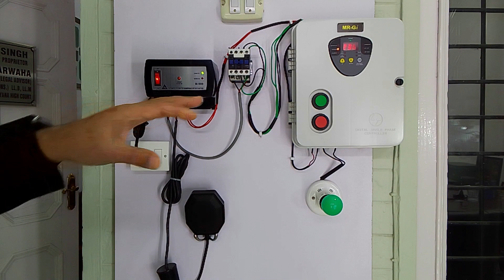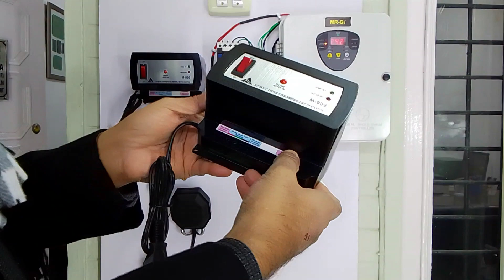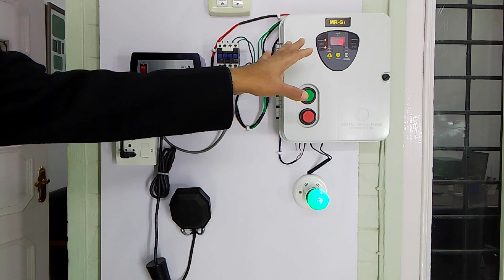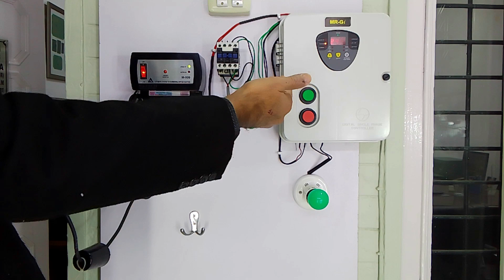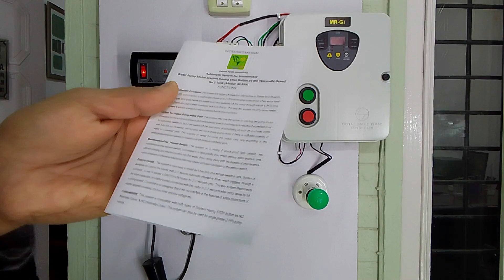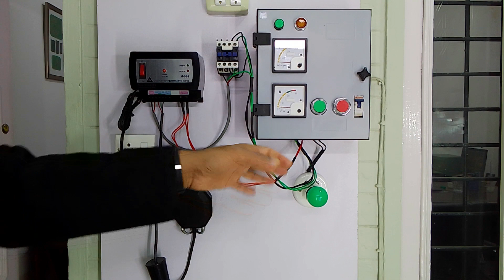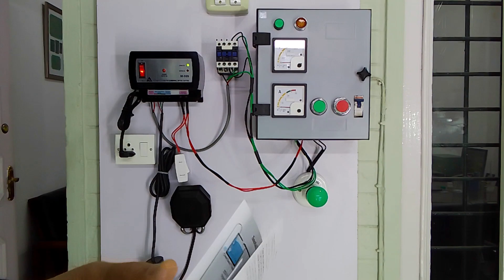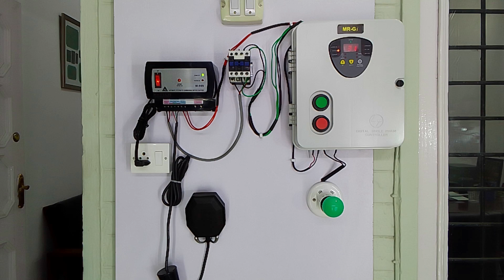सबमर्सिबल मोटर के डिजिटल और सामान्य स्टार्टर के लिए जल स्तर नियंत्रक की स्थापना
DIGITAL STARTER SHOWN IN THIS VIDEO IS FROM L & T COMPANY (MODEL MR-Gi)

Automatic System for Submersible Water Pump Motor Starters (Digital) Having STOP Button as NO (Normally Open) with 1 Overhead Tank Sensor-Switch (Model M-999)

FULLY AUTOMATIC FUNCTIONS: This system triggers starter’s “ON” switch (through AC Contactor) which energizes single phase submersible pump motor when water level in overhead tank goes below the pre-set point and switches off starter when overhead tank is fully filled up. This way the system, not only saves water, manpower & electric energy but also enhances the life of pump motor.

OPTION FOR INSTANT PUMP MOTOR START: The system also has the option for starting pump motor manually by one soft press button before water level in overhead tank reaches the prefixed level for automatic switch on, but it will switch off the said motor automatically when overhead water tank is fully filled up. However, this function will not activate pump motor if there is sufficient quantity of water in overhead tank. The said quantity of water for using this option may vary according to the setting/adjustment of sensor for switch on & off levels in overhead tank.

MAINTENANCE-FREE SENSOR-SWITCH:  The controller, in strong & shock-proof ABS cabinet, has maintenance-free sensor-switch, concealed in a strong plastic box, which senses levels of water in tank without passing any electric current into the water, thus, doing away with the hassles of maintenance due to absence of chemical reactions that may cause oxidation to the sensor-switch.

EASY TO INSTALL:  The system is very easy to install as it has only one sensor-switch in tank which can be connected color-wise as per connection diagram mentioned in the operator’s manual.

LED INDICATORS: The system has LED indicators for pump function, standby/power.

IMPORTANT NOTE: PLEASE ENSURE CONTROLLER'S (MODEL) COMPATIBILITY WITH STARTER OF YOUR PUMP MOTOR BEFORE ATTEMPTING TO PURCHASE IT.

1. Models/Accessories/Images shown in this video may change without prior notice.
2. The information provided in this video has been in good faith, which is intended as a general guide only. Me-TECH INNOVATIONS MOHALI welcomes any feedback or comments on this subject.
3. A specialized/expert advice be sought from Me-TECH INNOVATIONS MOHALI in case of any doubt before relying upon the information so provided by the afore-said manufacturer.

CAUTION: It is a 220 Volts AC device, must be installed by a trained electrician only.